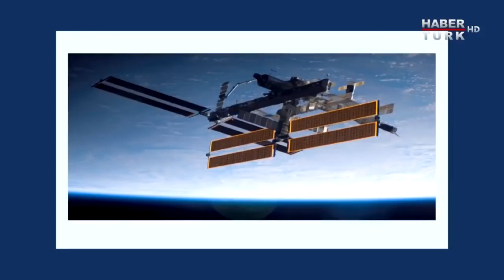Çin Ay'da Patates Yetiştirmeyi Deniyor.. Ay'da Yetişen Patates Yenebilir Mi?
Teke Tek Özel'de Fatih Altaylı  sordu, Prof.Dr. Ersin Göğüş, Doç.Dr. Ozan Ünsalan ve Doç. Dr. Sabri Bülent Tank yanıtladı.

➤ Dünya Tarihi
➤ Osmanlı Tarihi
➤ Cumhuriyet Tarihi
➤ Bilim Tarihi